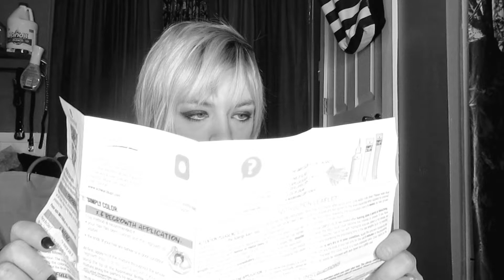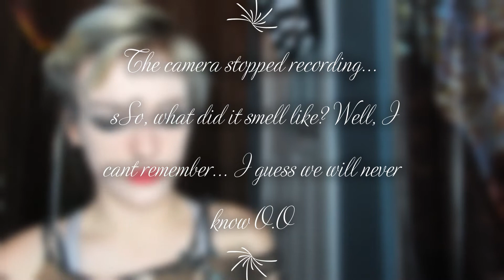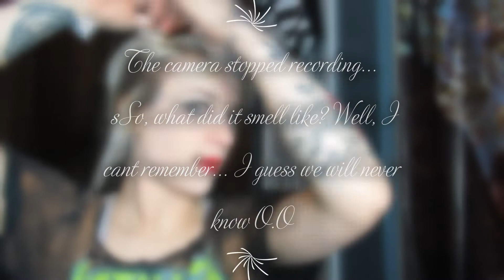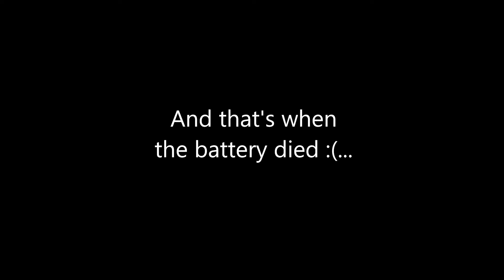Going from bleach blonde to Black Hair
I color my hair black ... I just about didnt upload this video I had to redo the whole thing because the first one got deleted -_-'... so i hope someone finds this a little bit entertaining lol like comment subscribe and if you want you can follow me on snapchat @countessa222

some advice from me to whomever is reading this lol, dont edit a video while Pmsing ... oooff... I wanted to break this laptop in Half! lol instead I took it out on our heavy bag nd I was still mad lol ... took some midol it helped but dear LORD i felt as though I could Breath Fire lol